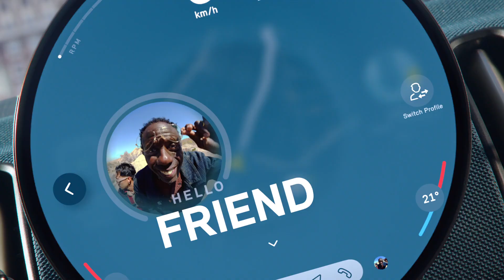The New MINI Countryman